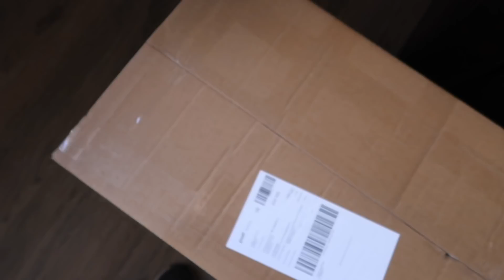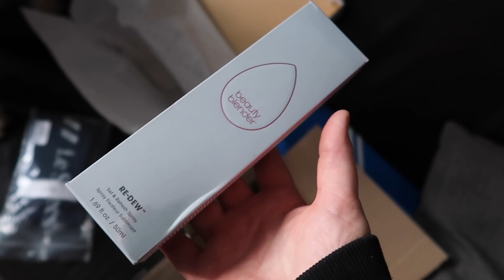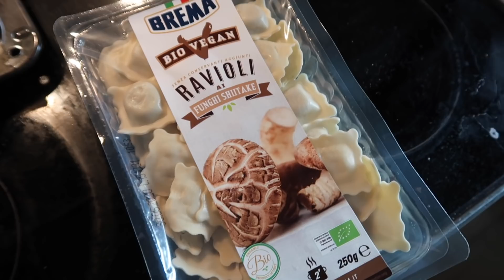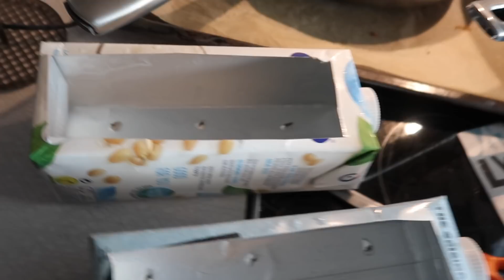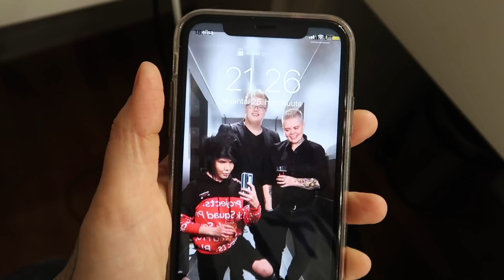MY DAY: Hiustenvärjäystä ja hyötykasveja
Korvasin maidon soijamaidolla ja kohotin taikinan 6dl jauhoja kanssa. Sit lisää 4dl jauhoja ja muotoile sämpylät. Kohota pellillä kun uuni lämpenee. Paista 10 min 200 asteessa keskitasolla 😌

Tuoteyhteistyössä Junkyard!

Alekoodi:
KOHOKUKKIA20
20% alennusyli 50€ tilauksiin
Koodi ei koske aletuotteita
Voimassa 31.5 asti